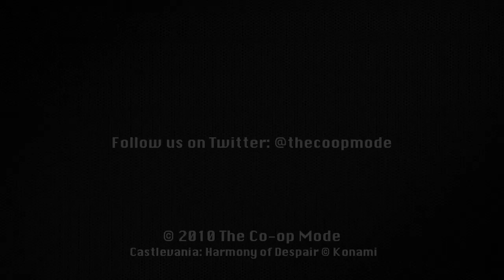Castlevania: Harmony of Despair - The Co-op Mode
Alucard (Chris) and Soma (Seth) join forces against skeletons, minotaurs and other demons all while enjoying California rolls and meat strips in Castlevania: Harmony of Despair for the Xbox Live Arcade.